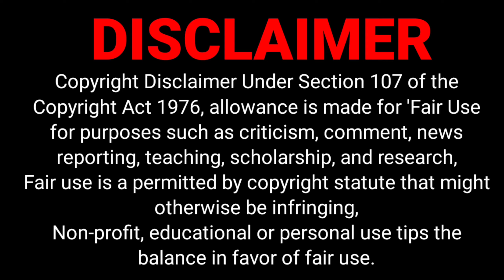Park Enjoy || Dhubulia Trikon Park || Masti Time || enjoy With Friends On Park || Nandi Vlog